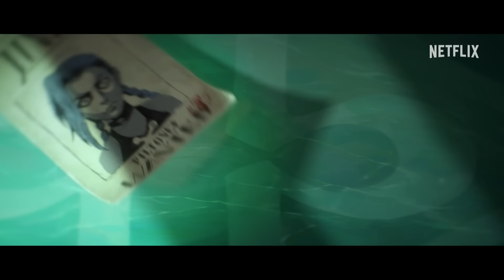Arcane: Season 2 - Official 'Come Play' Series Trailer (2024) Hailee Steinfeld, Ella Purnell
Progress has a price. Check out the Arcane: Season 2 trailer for the animated series based on the League of Legends game. The final chapter of the Arcane story will be available on November 9, 2024, on Netflix.

Alliances are forged, allegiances are smashed and fresh dangers emerge as the battle between Piltover and Zaun inspires both glory and heartbreak.